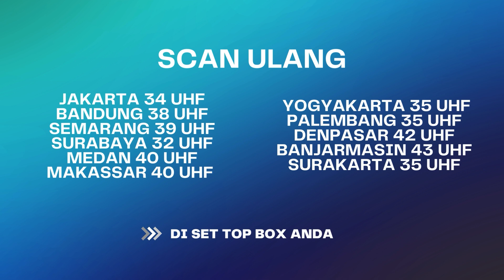Padahal Wulan Masih Fresh Banget, Tapi Yang Dipilih Suci Terus! | Janji Suci ANTV Eps 87 (2/8)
Surya dapat video call dari Carissa yang menunjukkan dia menyadera Suci. Surya harus menyerahkan semua dokumen asli harta Surya dan sejumlah uang besar.  Surya kaget.  Surya langsung menemui Bayu di rumah Wulan di mana Bayu bersama Farel, Hilman dan Wulan sedang bingung dengan keberadaan Suci.  Surya mengatakan kalo Suci ada bersama Carrisa. Dia meminta tebusan 100 milyar dan Surya harus menyerahkan berkas berkas asli harta milih Surya kedia. Farel langsung inisiatif untuk memberikan 100 milyard yang di minta Carrisa. Rulita yang tahu hal itu menolak tegas.
Bayu pun menemui Ammar seperti yang di minta Carrisa. tapi begitu Ammar mendapatkan koper  berisi Surat, Ammar langsung buru buru pergi. Bayu yang ingin menyelamatkan Suci di tempat penyekapannya malah melihat ular yang sudah ingin mematuk Suci. Bayu berhasil menahan ular itu sampai akhirnya Bayu yang di bantu Farel yang juga muncul disana berhasil menyelamatkan Suci.

000013
000007